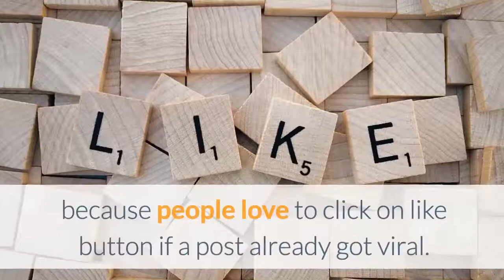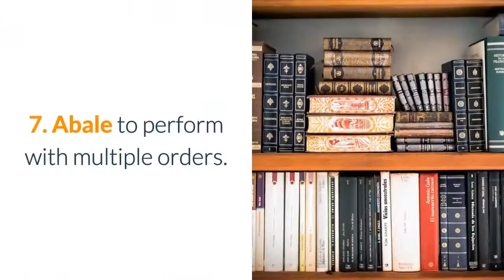10000 Photo likes non drop guaranteed $1